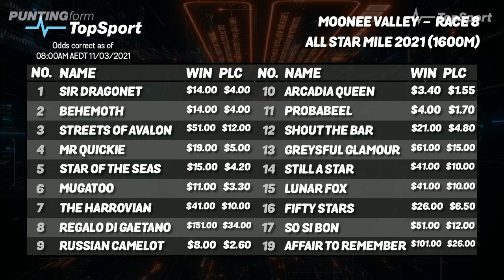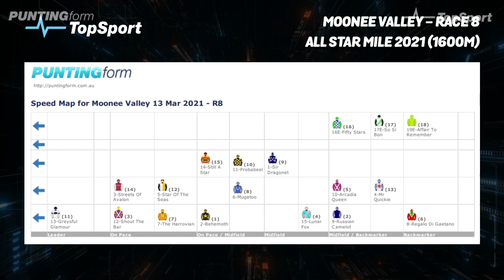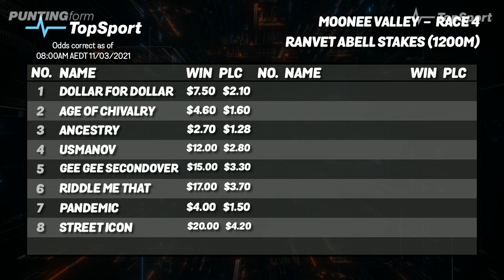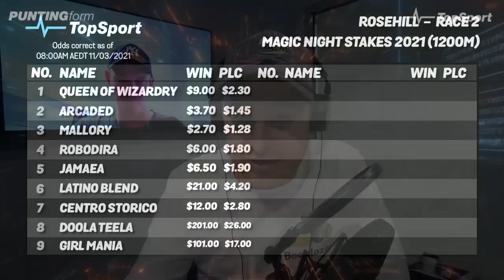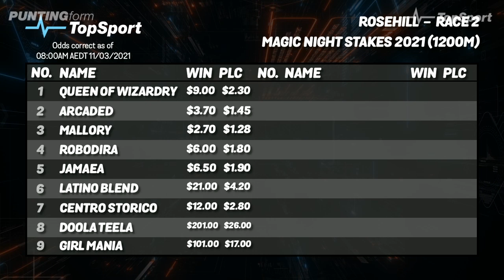Bet Doctor - Season 2, Ep 4 | 'Money Valley or Muddy Valley?'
- Bet Doctor -

The Little Birdie crew preview the biggest races across Australia to make sure your betting operation this Saturday is a success.

'Money Valley or Muddy Valley?'
Hosts:
Nick Heathcote & Darcy Spinks
w. Dan Kelly

Special Guests:
(00:00) - DK Out Wide
(08:04) - Shane Adair - Adelaide Racing
(19:01) - Casey McCutcheon - Melbourne Preview
(35:44) - John Walter -  Sydney Racing
(46:02) - TopSport Early Bets